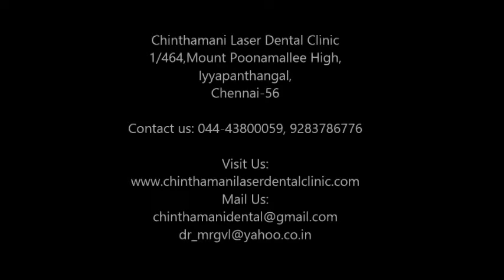Flapless BCS Implant procedure video